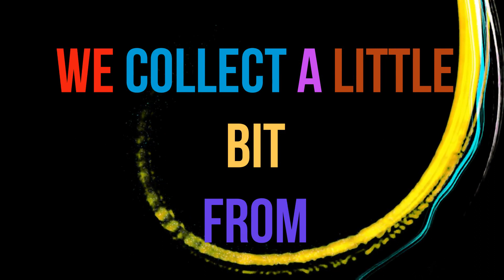Welcome to my channel.